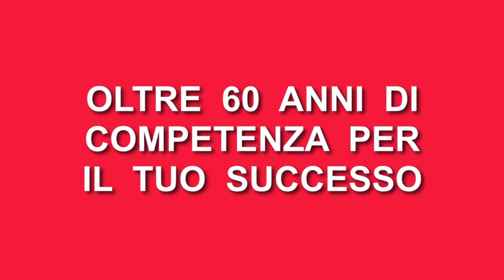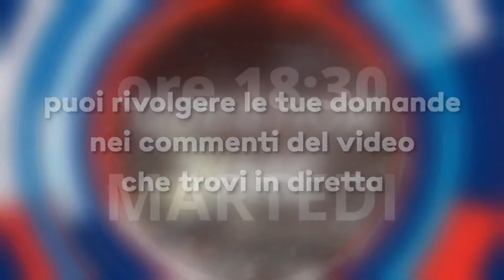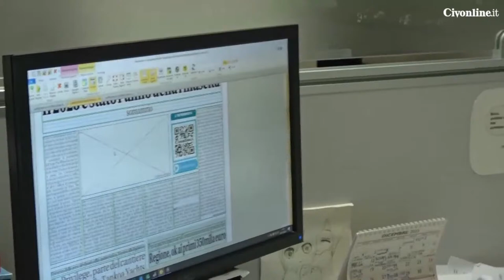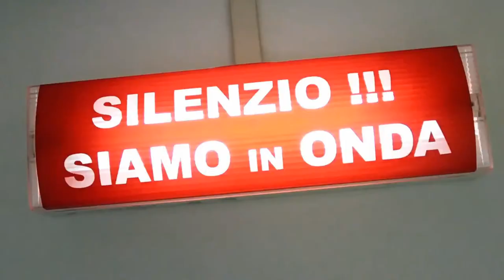IL PUNTO 29 dicembre 2023